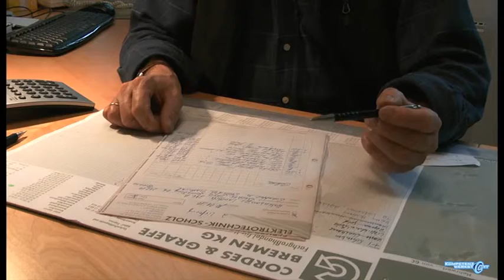Elektrische Geräte in Betrieb nehmen - Auftragsabschluss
"Aufstellen und Inbetriebnehmen von elektrischen Geräten"